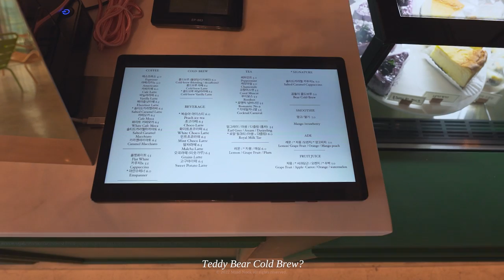[ASMR Vlog] One Rainy Day in Seoul | Driving & Walking in the Heavy Rain Rain sounds asmr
Do you like rainy days?
Many people dislike rainy skies and humid temperatures because they bring them down, but I like rainy days because they’re special and different from other days.

There are some things you can only enjoy on rainy days such as listening to the sound of raindrops falling against your umbrella, or looking at the sky clear up as the rain stops.
Also, after listening to the sound of the rain as I walk with an umbrella, it feels as if the worries I’ve had for a long time are getting washed away in the rain.

Today, on a day in the rainy season of July, I captured the scenery I saw while walking along the Seoul Namsan Trail.
I had a special teddy bear cold brew while listening to the sound of the rain as I enjoyed the open view of the Han river on a terrace of a cafe near Namsan

Rainy days have the magic of making your daily life more special. How about we walk down the rainy Namsan Trail together? I even prepared a cafe we can rest at if you get tired, so come with me :)

0:00 Intro
0:52 Namsan Trail drive on a rainy day
2:15 Walking Seoul City Wall Trail with an umbrella
6:48 Drinking coffee at a cafe with an open view
12:36 A special Han river night view
14:32 Nighttime drive along the Han river
16:35 Enjoying the sound of the rain while parked at Han river

🎵BGM List🎵
(07:08) Free Time - Mind Nook